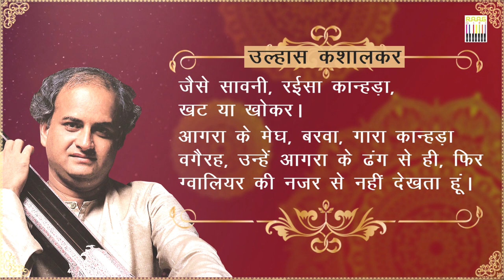Who is Pandit Ulhas Kashalkar ? Unheard Stories of Pandit Ulhas Kashalkar by Girijesh Kumar